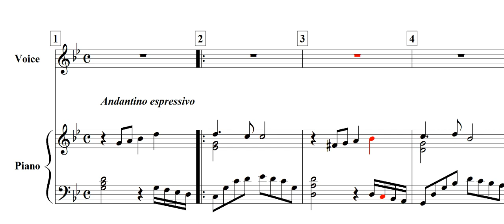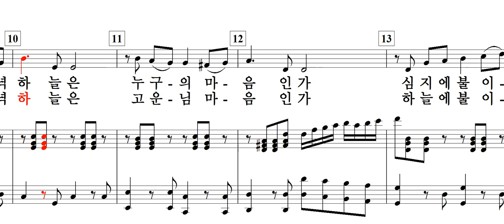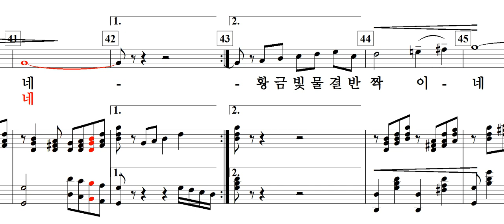해질녘 풍경(이소연 詩. 임긍수 曲)-for Soprano